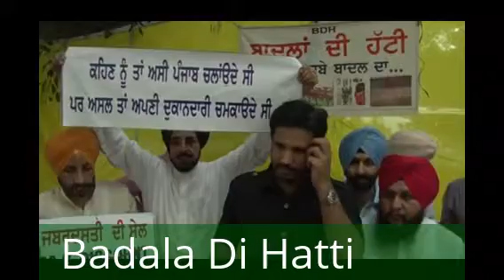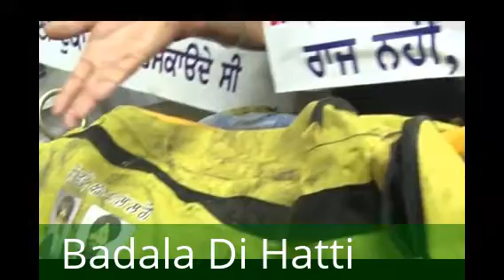Raja Waring / Congress MLA / Replicates Badala Di Hatti / In Chandigarh / As A Proof Of Curroption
Raja Waring  Replicate Badala Di Hatti In Punjab Assembly.  Congress Displays Badal's Style Of Functioning

Hi Guys,
I am Amit Yayavar, a journalist by passion and profession. You are welcomed to my channel.

This video is about Congress MLA Amrinder Singh @ Raja Waring who replicated Badala Di Hatti in the parking space of Vidhan Sabha Complex. In this shop he tried to explain how pubic funds are misappropriated by inflated bills in Badal Government. Gyms to cycles all are purchased at a much higher rates than market rates.